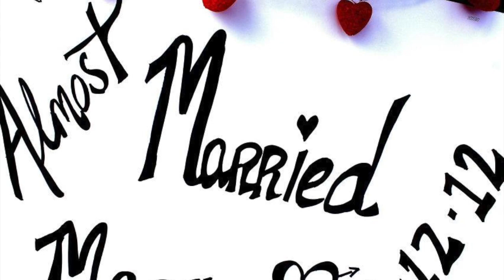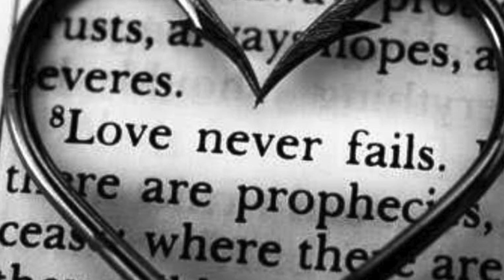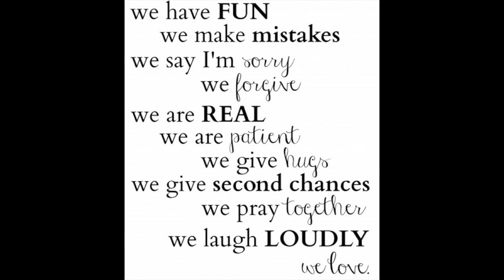All of Me- 3rd Anniversary for Marcus Hall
This video is about All of Me- 3rd Anniversary